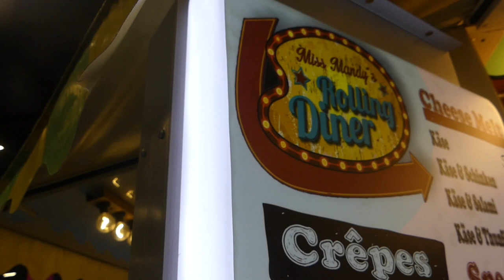Teill 4 Gamescom 2022